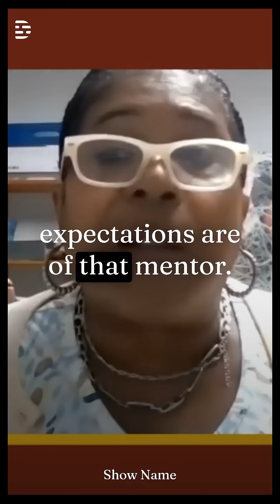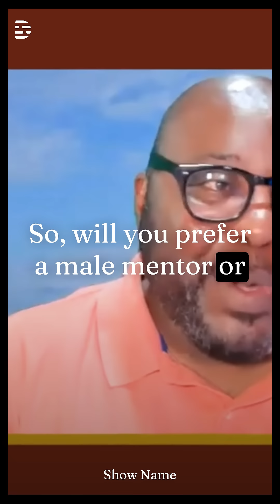The Importance of Female Mentors in STEM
Intersectionality?! Many women face multiple forms of bias based on their gender, race, sex, ethnicity, caste, sexuality, religion, class, disability, country of origin, age, and weight. Here is a takeaway from reading chapter one of Lisa Munoz's "Women in Science Now" book and my conversation with Dr. Gladys Delancey-Bolding about Intersectionality and the importance of women mentors.

According to Munoz and Dr. Bolding, women could benefit not only from women as mentors but particularly from women mentors who look like them. Could recognizing, understanding, and, most importantly, empathizing with how many identities intersect help inform the choice of a mentor or mentees or diversity and inclusion? Could this help the organization create a more diverse and inclusive environment? Check out this short clip and part two of my conversation with Dr. Gladys Delancey-Bolding, Journey of a Late Bloomer: Innovative Approaches to Diversity & Mentorship in STEM Fields – PART TWO And please share your thoughts.